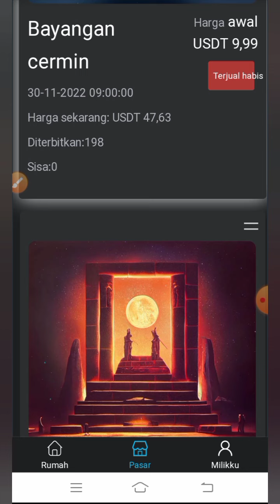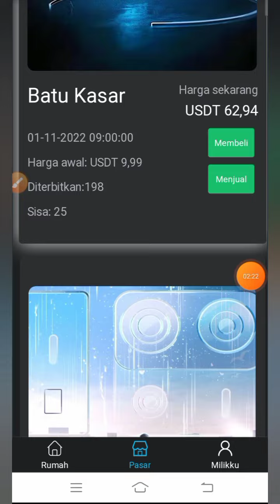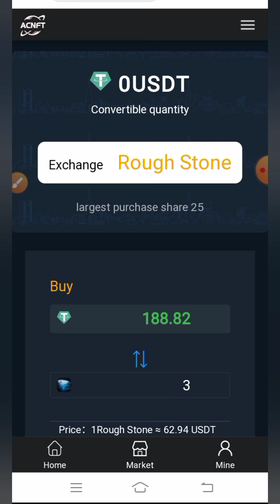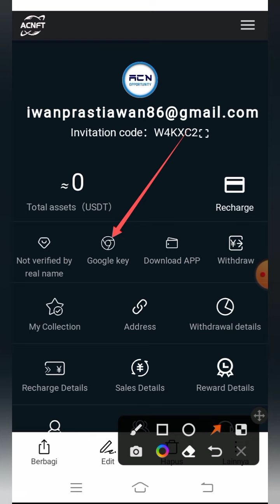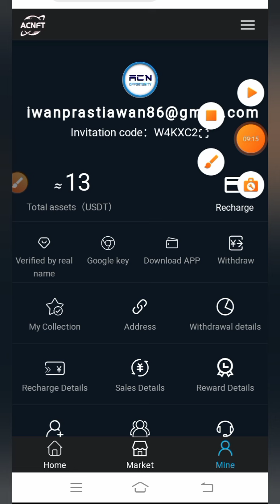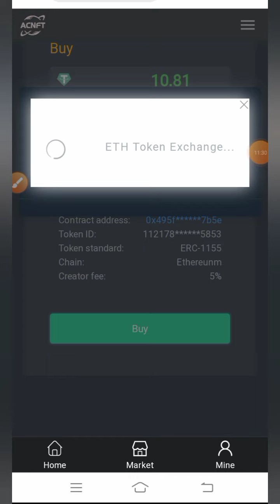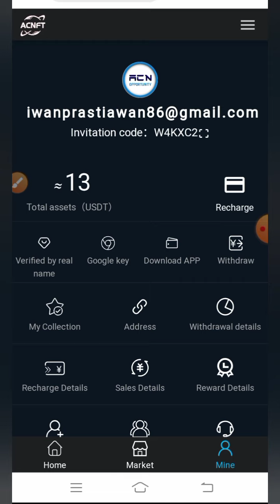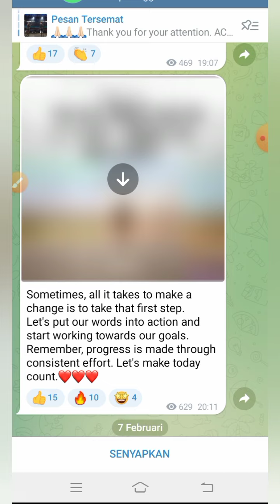BELI NFT MURAH DAPAT UNTUNG | Harga NFT naik kita jual | Review ACNFT@YanIwan86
kode undangan:
YanIwan86

⚠️Poin penting di Aci Gold:

✓Yang pertama..

✓Yang kedua..

NB:
🎉GIVE AWAY
 100 trx, syarat 300 like dlm 24 jam

resikonya.

@Deef Channel
aplikasi penghasiluang
aplikasi penghasilcuan
aplikasi penghasiluang2022